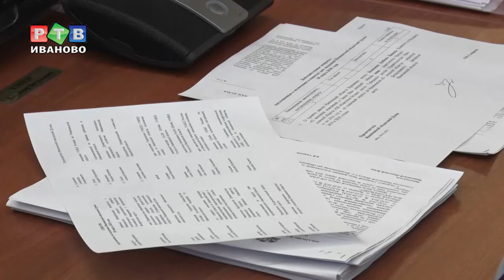100 тысяч – за гимн региона